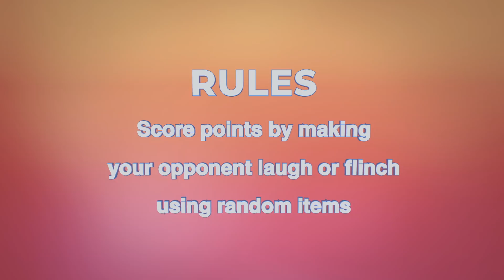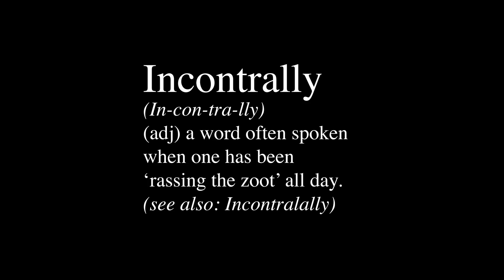BIG NARSTIE SLAPPED WITH RUBBER TOY... | UNLCKD Challenge Series | EPISODE 5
Every Sunday we will be putting your favourite YouTubers, athletes, music artists and internet personalities through their paces as they go head-to-head and compete in a series of bizarre challenges.

Download the Footasylum app to get UNLCKD and level up for bigger rewards and access to money-can’t-buy experiences, from AAA access to your favourite artists or VIP tickets to sold-out events only available through FA UNLCKD.